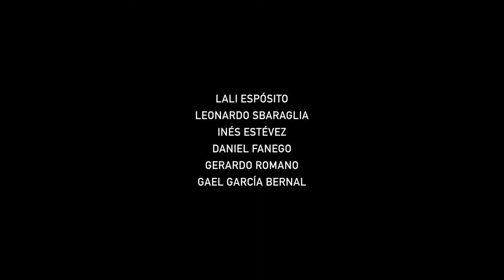Acusada, otra peli de sigman